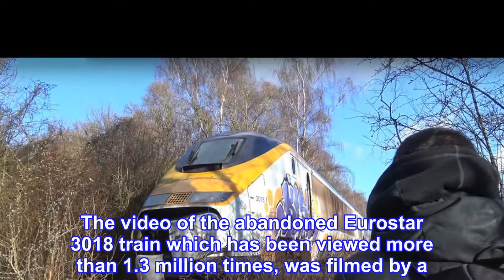VIDEO: Why's a Eurostar train been abandoned in a forest in France?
It's almost like a scene out of the zombie series The Walking Dead.